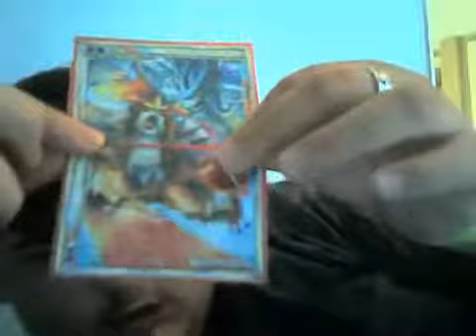will trade for any ultra secret rare pokemon card